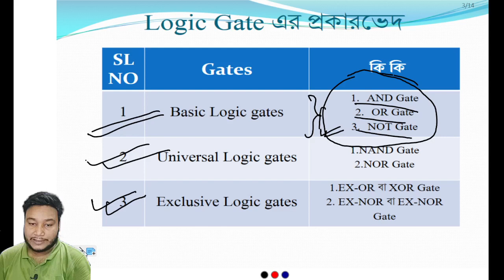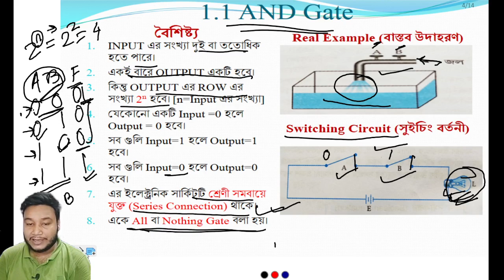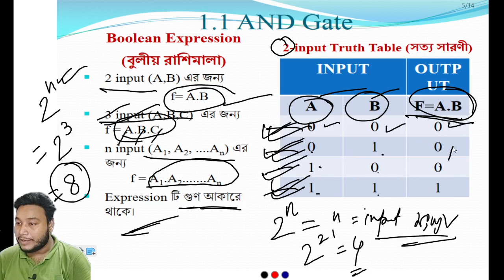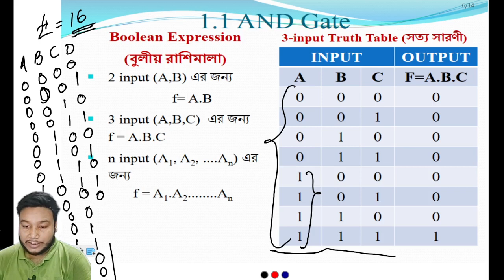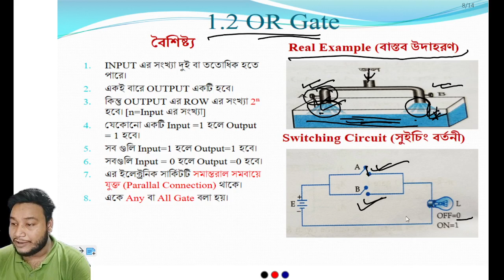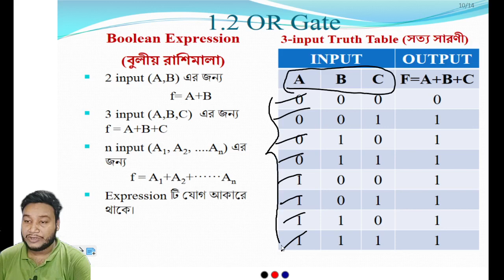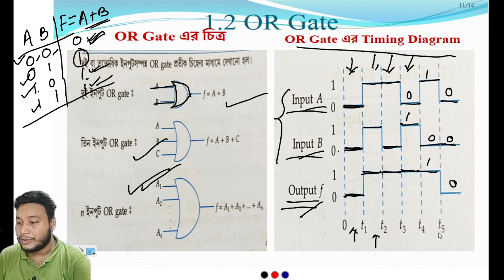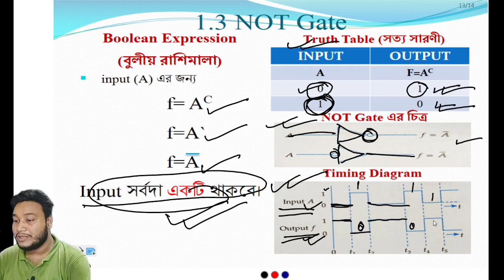WBCHSE Class XII | Lec-1 | COMP APPL | Chap-1 | Logic Gates & Comb. Circuits | Basic Logic Gates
WBCHSE Class XII | COMPUTER APPLICATION | Chap-1 | Logic Gates & Combinational Circuits | Basic Logic Gates | Lec-1
Class : XII
Subject : Modern Computer Application
Chapter 1 : Logic Gates & Combinational Circuits
Topic : Basic Logic Gates